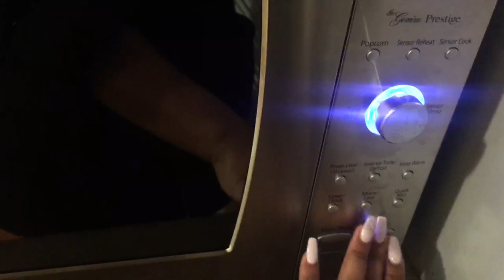Weekly Vlog #1 | Getting Ready | Car Rides | Family | Cooking | Shopping